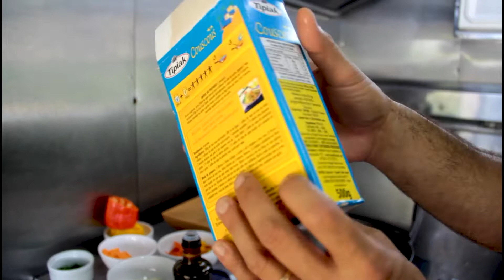SOBRE RODAS CUSCUZ MARROQUINO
você vai aprender a preparar um Cuscuz Marroquino em 20 minutos  com  Chef Homero. Fácíl e rápido, para impressionar a família e os amigos, fique ligado aqui na Nova Tv Vale.